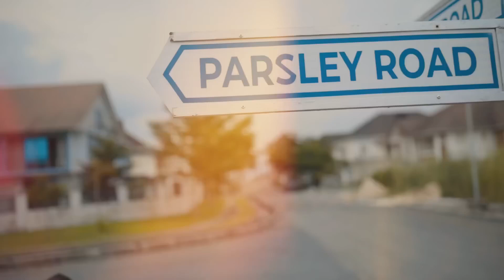(Lyrics) - KU LO SA [Flow Promo] By 🇯🇲 Dj Akme 🔥 🇺🇬 🇳🇬 🇸🇱 🇬🇭 🇹🇿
Afrodancehall Clash 4
Loading ...
[████████          ] 75%

Yeah, yeah, yeah, yeah, yeah, oh oh, ku lo...

So many reasons wey I wan dey for you my love (love)
Na you I want to retire with my love oh
See all the li ku ku things you do dey make me nono (nono, oh no!)
Baby come

Ah!
Girl I want make you... (ku lo sa)
Go lo lo
I for like make you... (pull over)
Oh, no
Ku lo sa oh

Shebi na this kind of things wey dey make man see yawa (see yawa)
See me I want make you know say me dey for you guarra (guarantee oh)
And if na the price be that I for like to see yawa (see yawa)
(This love making me dey stunting)
This love making me dey [?]
Omoge tell me what is up gaan, up gaan
I never trade you baby
This love making me dey stunting, no no (without you I no fit do nothing)
Omoge tell me what is up gaan

Omo I want make we dey dey... (ku lo sa)
Baby, I for like make you... (pull over)
Oh, baby, oh no, no
J'eka jo s'ere, make we play... (ku lo sa)
Eh, eh
Yeah, yeah, ku lo sa

You making my mind go loco
You make a younger boy go loco
You make a young boy go loco (ku lo sa)
Baby, oh no (see, I never trade you for nothing)
Baby, oh no (ku lo sa)
You make a young boy go loco (this love making me dey stunting, ku lo sa)
You make a young boy go loco (without you I no fit do nothing no, ku lo sa)
Eh le le, le le (ku lo sa)
This love making me dey stunting oh (ku lo sa)
Without you I no fit do nothing no (ku lo sa)

Sitio Oficial Del Afro en Colombia 🇨🇴

Volume: ▁ ▂ ▃ ▄ ▅ ▆ █ 100 %

🍭 Disfruten 🍦 Esta Música 🍒
🔑 Canal Oficial 🔐 De Música Isleña 🏝️
🇨🇴 en Colombia 🇨🇴 By @dj_akme ® 🇨🇴

   Contenido 📃 Promocional

🔔 Get Notified New Videos!

Contenido Promocional
👉👉 Canal No Monetizado    👈👈
👉👉 Not Monetized Channel 👈👈

@dj_akme | 2k21
🇨🇴 M A D E  I N  C O L O M B I A 🇨🇴 ®

 » » » » » » Prohibida Su Copia « « « « « « « « «

║ I Don’t Own the Rights of This Music   ║

► ► ► Video Exclusivo Para el Canal

■ En Nombre Del Artista / Productor ■

▶️▶️ Play My Mixes Here! ⏯️⏯️

👉 If You Find Your Music on This Channel Yet You Don't Want It to Be There.
☝️ You Can Also Send Us a Direct Message 📥 DM 📥 via Instagram @dj_akme

This Channel Aims to Promote African Music, Artists & Culture.

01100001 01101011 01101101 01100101